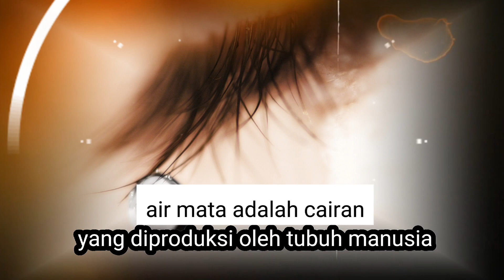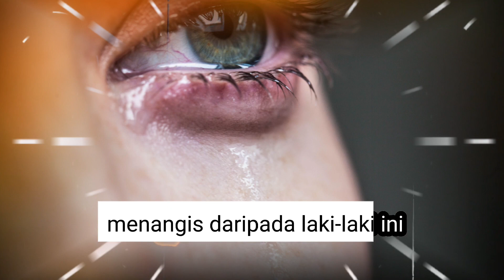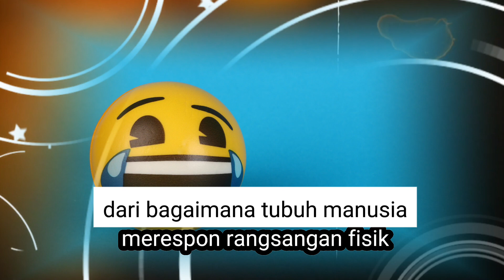Psikologi Air Mata: Kenapa wanita lebih banyak menangis daripada pria?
Air mata adalah cairan yang dihasilkan oleh kelenjar air mata di mata manusia dan beberapa hewan. Air mata memiliki peran yang penting dalam menjaga kesehatan mata dan membantu dalam berbagai aspek emosional. Secara fisik, air mata memiliki sifat pelumas yang membantu mata tetap lembab dan nyaman. Mereka juga mengandung enzim dan protein yang berperan dalam melindungi mata dari infeksi, membersihkan debu, dan mencegah iritasi. Selain itu, air mata juga dapat merespons stimulus emosional seperti kesedihan, kebahagiaan, atau stres, dan kadang-kadang mengalir sebagai ekspresi dari perasaan tersebut. Ini adalah cara alami tubuh manusia untuk mengatasi perasaan emosional yang kuat. Air mata juga memiliki komposisi kimia yang berbeda tergantung pada penyebabnya, seperti air mata basal yang melindungi mata secara rutin, air mata refleks yang muncul saat mata teriritasi, dan air mata emosional yang dihasilkan oleh perasaan.

Selain itu, air mata juga memiliki peran budaya dan sosial yang penting. Mereka sering dianggap sebagai tanda kelemahan atau kekuatan dalam budaya yang berbeda. Beberapa budaya mengajarkan untuk menahan air mata, sementara yang lain menganggapnya sebagai tanda kejujuran dan kemanusiaan. Secara keseluruhan, air mata adalah manifestasi kompleks dari fungsi fisik dan emosional yang memiliki dampak yang mendalam dalam kehidupan manusia.

Selamat datang di "Elri Greatest" - Channel yang bakal ngasih kamu semua info seru, unik, dan bikin ngakak seputar fakta-fakta misterius di dunia! Siap-siap buat dive ke dalam dunia aneh dan kocak yang selama ini mungkin kamu gak tahu!

🌍 Jelajahi Fakta-Fakta Mengejutkan: Dalam video kami, kamu bakal menemukan fakta-fakta terbaru dan paling gokil tentang fenomena-fenomena aneh, tempat-tempat misterius, dan peristiwa luar biasa dari seluruh dunia. Semuanya disajikan dengan bahasa yang asik dan santai!

😱 Serba-Serbi Misteri: Gak cuma fakta-fakta biasa, tapi juga kita bakal bahas misteri-misteri yang bikin bulu kuduk berdiri. Dari makhluk-makhluk mitos sampe teka-teki sejarah yang belum terpecahkan, semuanya ada di sini!

🤣 Ngakak Bareng: Sambil ngebahas hal-hal serius, kita juga gak lupa buat bawa suasana jadi lebih rileks.

💡 Pelajari Bersama: Selain menghibur, channel "Elri Greatest" juga punya misi untuk memberikan pengetahuan baru buat kamu. Setiap video kita akan mengajak kamu buat belajar lebih banyak tentang dunia yang begitu luas dan misterius.

Ayo, kita seru-seruan sambil belajar bareng di "Elri Greatest"! 😎🌌🔍